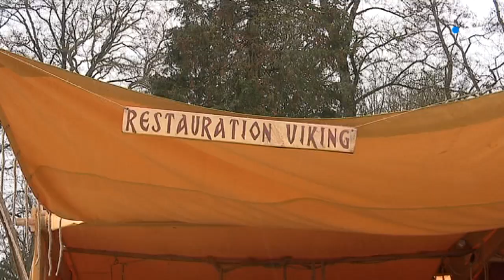Les combattants de Béhourd 4/4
Le Béhourd ou l'art de cogner comme un chevalier ! Les "Aquila Sequania" sont les plus redoutables combattants de ce sport encore confidentiel en France. Nous les avons suivi sur leurs terres dans le Haut-Jura et lors de leur conquête du titre de champion de France de la discipline.

reportage de Laurent Ducrozet, Fabienne Lemoing, Vincent Grandemange, Sébastian Linozzi et Stéphanie Chevallier.